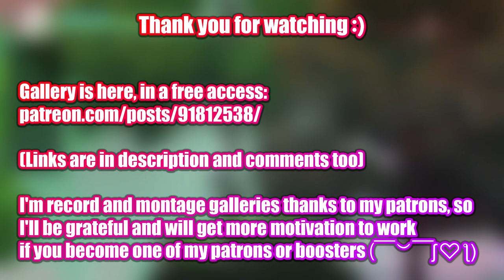HACHINA Ghost Story - Gameplay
Game:
HACHINA
HACHINA ~Ghost Story~
ハチナ怪異譚
hakkaku - ハチナ怪異譚
Video recording program:OBS\Open Broadcaster Software
Configuration of my PC:
Сase: CHIEFTEC Scorpion III ARGB Tempered Glass
Power Supply: Seasonic PRIME 1000W Gold
Motherboard: Asus Rog Strig x570-E gaming
Processor[CPU]: AMD Ryzen 9 5900X
Сooler: Noctua NH-D14
RAM: Kingston DDR4 3600Mhz FURY Beast Black 32gb
Graphics[GPU]: Palit GeForce RTX 3070 JetStream
SSD-M2: Samsung 970 EVO V-NAND MLC 1TB
HDD: Seagate Barracuda 2TB 256MB 7200RPM 3.5"
Developer: hakkaku
My Gmail:
Description:

1753. The third year of the Houreki period.
A little before the Tokugawa Shogunate was established around 1603, huge insects began to appear all over Japan.
Different from the yokai and other creatures that lurked the mountains, these monsters posed a serious threat to the livelihoods of the people who lived there.
Hachina walks alone through the mountains of Tanba Province.
A traveling medicine woman who works to stem the neverending flood of insects, she pays a visit to a village...

0:00 - «Disclaimer»
0:05 - «Gameplay»
3:16 - «Gallery»
3:30 - «New Patrons :3»
3:40 - «New Boosters :)»
3:50 - «Active Patrons and Boosters :)»
4:12 - «End»